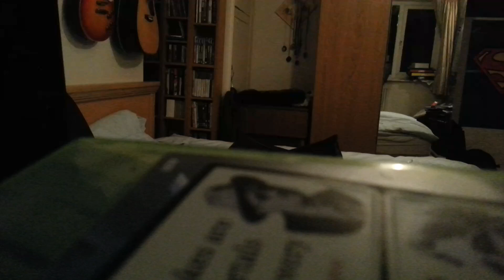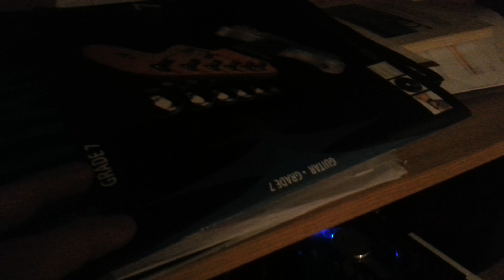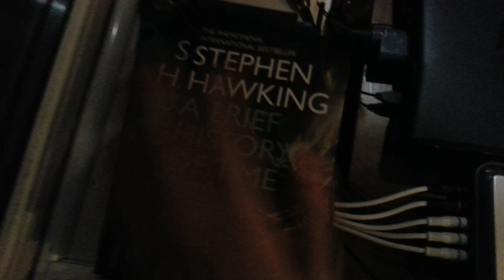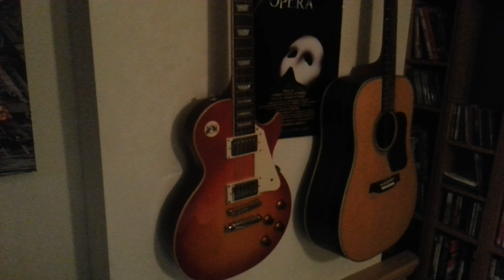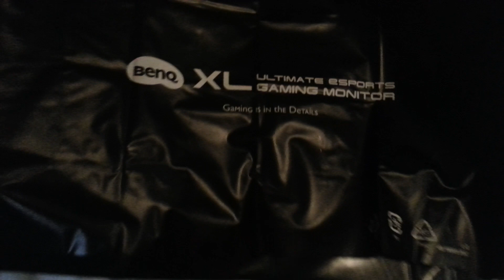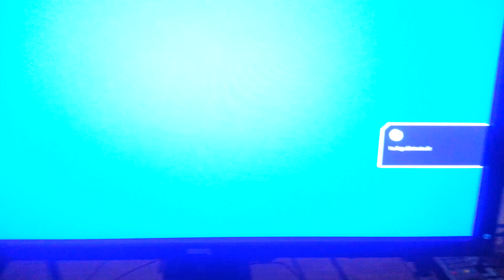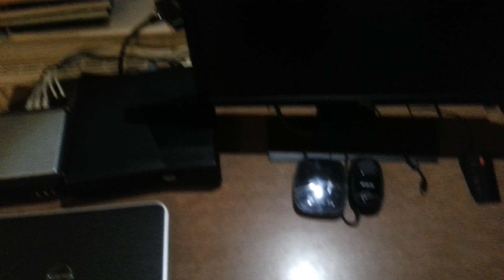Lukasador's Set-Up Video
BenQ XL2420T